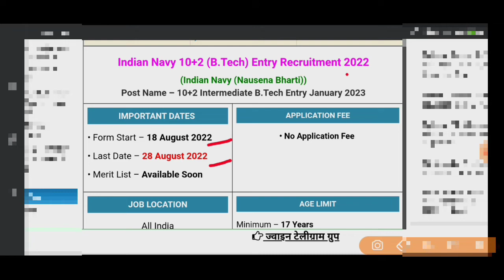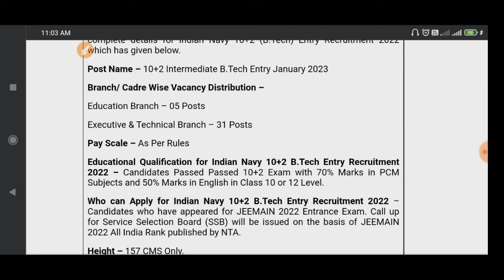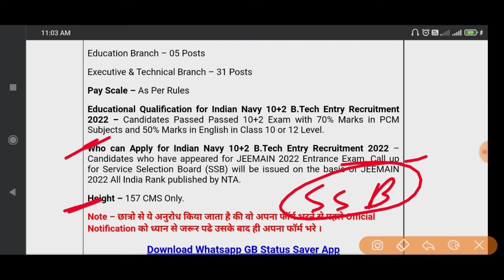INDIAN NAVY 10+2 New Recruitmentm 2022🔥🔥 | Best Opportunity For 12th Pass All Indian Job 2022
•••{NOTE}•••

Indian Navy 10+2 (B.Tech) Entry Recruitment 2022
(Indian Navy (Nausena Bharti))
Post Name – 10+2 Intermediate B.Tech Entry January 2023
IMPORTANT DATES
• Form Start –
18 August 2022

• Last Date –
28 August 2022

• Merit List –
Available Soon

APPLICATION FEE
• No
Application Fee

JOB LOCATION
All India

AGE LIMIT
Minimum –
17 Years

Maximum –
19.5 Years

Born Between –
02 July 2003 To 01 January 2006

Post Number- 36 Post

Post Name –
10+2 Intermediate B.Tech Entry January 2023

Branch/ Cadre Wise Vacancy Distribution –

Education Branch – 05 Posts

Executive & Technical Branch – 31 Posts

Educational Qualification for Indian Navy 10+2 B.Tech Entry Recruitment 2022 –
Candidates Passed Passed 10+2 Exam with 70% Marks in PCM Subjects and 50% Marks in English in Class 10 or 12 Level.

for Indian Navy 10+2 B.Tech Entry Recruitment 2022
– Candidates who have appeared for JEEMAIN 2022 Entrance Exam. Call up for Service Selection Board (SSB) will be issued on the basis of JEEMAIN 2022 All India Rank published by NTA.

Height –
 157 CMS Only.
How to Apply for Indian Navy 10+2 B.Tech Entry Recruitment 2022 –
Candidates can apply through link provided below or they can also apply through official site of the Navy before
28 August 2022.

Requisites of Online Application (Scanned)-:

Photograph

Signature

Mode of Selection for Indian Navy 10+2 B.Tech Entry Recruitment 2022 –
Selection will be based on SSB Interview